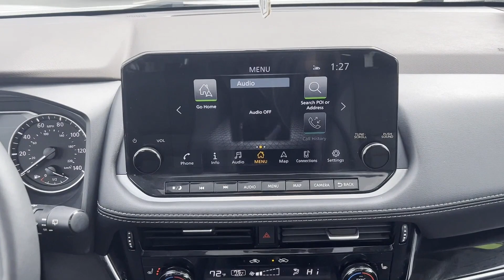2023 Nissan Rogue SL Hamilton Square, Mercerville, Trenton, Quaker Bridge, Villa Park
2023 Nissan Rogue SL 5N1BT3CB9PC746093 Video